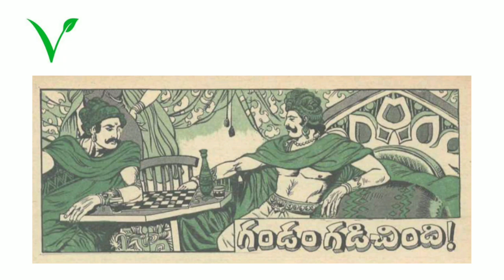గండం గడిచింది కథ||Chandamama kathalu audiobook in Telugu-Telugu stories-bommarillu kathalu-vichitram